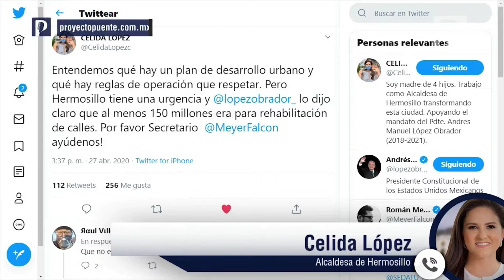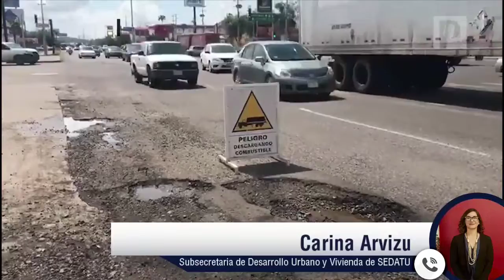500 mdp que destinará AMLO a Hermosillo no van para baches, son para vivienda y espacios públicos